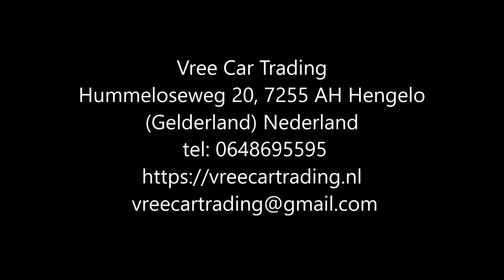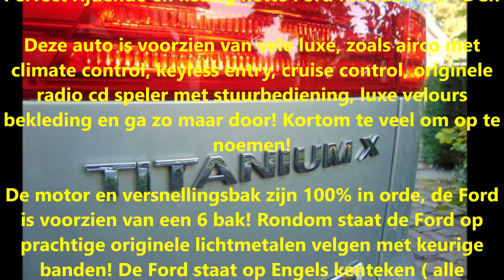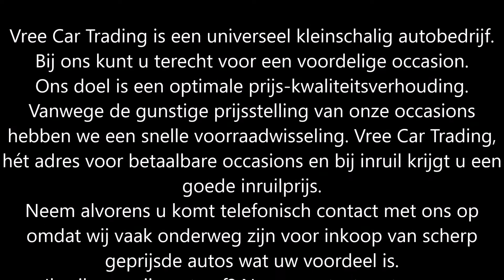Vree Car Trading | Ford Mondeo Wagon Titanium | AIRCO | occasions hengelo gld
Ford Mondeo Wagon | 2.0 TDCi 140PK Titanium | AIRCO | RHD | (SOLD / VERKOCHT)

Perfect rijdende en keurig nette Ford Mondeo 2.0 TDCI!

Deze auto is voorzien van vele luxe, zoals airco met climate control, keyless entry, cruise control, originele radio cd speler met stuurbediening, luxe velours bekleding en ga zo maar door! Kortom te veel om op te noemen!

De motor en versnellingsbak zijn 100% in orde, de Ford is voorzien van een 6 bak! Rondom staat de Ford op prachtige originele lichtmetalen velgen met keurige banden! De Ford staat op Engels kenteken ( alle papieren zijn aanwezig ) het stuur zit aan de rechter kant! Zie foto’s! Kilometerstand is in mijlen!

Kortom een zeer leuke auto voor een leuk prijsje!

Merk & Model:Ford Mondeo
Bouwjaar:2010
Carrosserie:Stationwagon
Brandstof:Diesel
Kilometerstand:148.123 MIJL
Transmissie:Handgeschakeld
Motorinhoud:2.000 cc
Onderhoud:Onderhoudsboekje
Opties:
• Keyless entry
• Alarm
• Bluetooth
• Elektrische buitenspiegels
• Climate control
• Mistlampen
• Radio
• Sportpakket
• Startonderbreker
• Verwarmde buitenspiegels
• ABS
• Airbags
• Bekleding leder
• Boordcomputer
• Centrale vergrendeling
• Airconditioning
• Elektrische ramen
• Isofix
• Lichtmetalen velgen
• Metallic lak
• Parkeersensor
• Stoelverwarming
• Cruise Control

Hummeloseweg 20
7255 AH Hengelo GLD